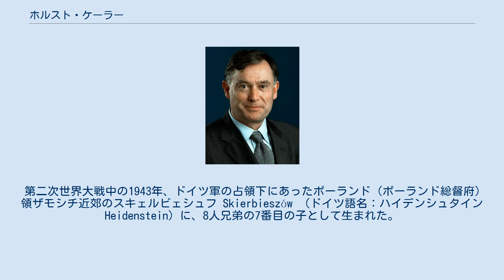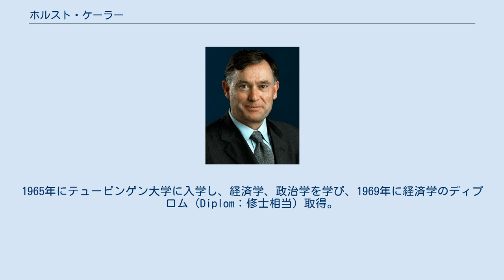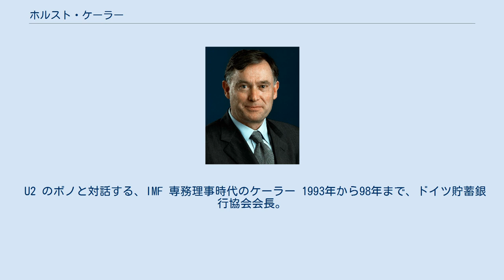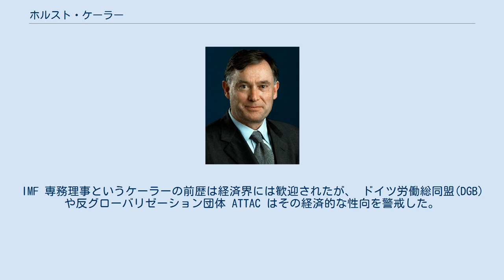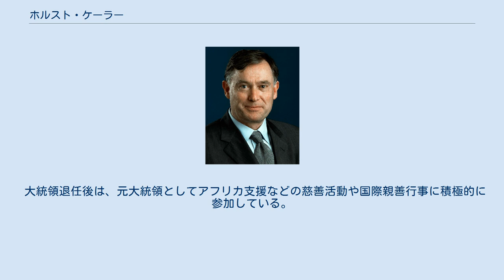ホルスト・ケーラー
ホルスト・ケーラー（Horst Köhler、1943年2月22日 - ）は、ドイツの官僚、政治家で第9代連邦大統領。
任期は2004年7月1日から。
経済家で、2000年から2004年3月まで国際通貨基金 (IMF) 専務理事を務めたため、アメリカ合衆国で生活した経験を持つ。
キリスト教民主同盟 (CDU) の党員。
 2010年5月31日、アフガニスタンでのドイツ連邦軍の活動に関する発言で批判を受け、任期半ばで辞任した。
 第二次世界大戦中の1943年、ドイツ軍の占領下にあったポーランド（ポーランド総督府）領ザモシチ近郊のスキェルビェシュフ Skierbieszów （ドイツ語名：ハイデンシュタイン Heidenstein）に、8人兄弟の7番目の子として生まれた。
両親はベッサラビア（現モルドヴァ共和国）北部に住んでいたベッサラビア・ドイツ人で、バルツィ近郊にあったその村は1865年にドイツからの移民により建設された。
 1940年、独ソ不可侵条約の結果ソヴィエト連邦がベッサラビアを併合すると、ナチスの政策によりケーラー家などドイツ系住民はドイツ本国に集められ、次いで占領地をドイツ化する目的でポーランドに入植させられていた。
1944年、対独パルチザンの活動が激しくなると1歳のケーラーは母と共に収容所に移り、さらにソ連軍がポーランドに進撃すると、一家は数百万人のドイツ人同様、戦火を避けて西方に逃れた。
戦後はライプツィヒ近郊に落ち着いた一家だったが、東ドイツ政府による集団農場化を嫌い、1953年に一家は西ベルリンに逃れ、バーデン＝ヴュルテンベルク州にあった難民キャンプに入った。
 1957年に一家はようやくルートヴィヒスブルクに安住の地を得た。
ケーラーはルートヴィヒスブルクのギムナジウムに通い、この町を故郷とみなしている。
少年時代はボーイスカウトをしていた。
1963年にギムナジウムを卒業すると、兵役でドイツ連邦軍に入営して装甲擲弾兵部隊に配属され、兵役の一年延長を志願して予備役少尉になった。
1965年にテュービンゲン大学に入学し、経済学、政治学を学び、1969年に経済学のディプロム（Diplom：修士相当）取得。
学生時代は学生団（ブルシェンシャフト）に属していた。
1969年から76年まで同大学の経済学研究所に属し、1977年に博士号を取得した。
 宗派はプロテスタントで、エファ夫人との間に二児がある。
夫人は一時期ドイツ社会民主党(SPD)の地方組織活動に参加していたことがある。
 1976年に連邦経済省に入省し、政策局に勤務。
1981年にキリスト教民主同盟 (CDU) に入党し、同年シュレースヴィヒ＝ホルシュタイン州政府の州首相府に移った。
ゲルハルト・シュトルテンベルク州首相の勧めで1982年に連邦財務省に転じ、大臣官房長。
1987年、同省財政局長。
1989年に同省金融局長となる。
1990年に連邦財務省事務次官に就任。
マーストリヒト条約の締結交渉やドイツ再統一に伴う金融・財政の責任者となった。
旧東ドイツからのソ連軍撤収費用としてソ連との間で財政支援協定を締結。
また1991年の湾岸戦争の際に、多国籍軍支援としてドイツがアメリカ合衆国に120億ドイツマルクを支払った協定もケーラーが担当した。
当時のヘルムート・コール首相 (CDU) の信頼が厚く、G7 の経済会議にも代表として4回出席した。
ドイツ再統一の際東西両ドイツは通貨同盟を締結したが、その際財界の要請に応じて東ドイツの経済価値を過大評価し、のちにドイツ政府に2000億マルクもの追加負債を与えたのはケーラーの責任であるという声もある。
 U2 のボノと対話する、IMF 専務理事時代のケーラー 1993年から98年まで、ドイツ貯蓄銀行協会会長。
次いで2000年まで第3代欧州復興開発銀行総裁を務めた。
2000年、ゲアハルト・シュレーダー首相の推薦で第8代国際通貨基金 (IMF) 専務理事に就任した。
その際日米欧三極委員会の委員となった。
この経歴が現在にいたるまで、アメリカ的という彼の政治的・経済的性向に関する評判の起源となっているが、実際のところは明言していない。
2003年には20年におよぶ金融・財政分野での活動が顕彰され、母校テュービンゲン大学の名誉教授となった。
2004年3月、野党 キリスト教民主同盟（CDU） と自由民主党 (FDP) は候補者選びに難航した末、...